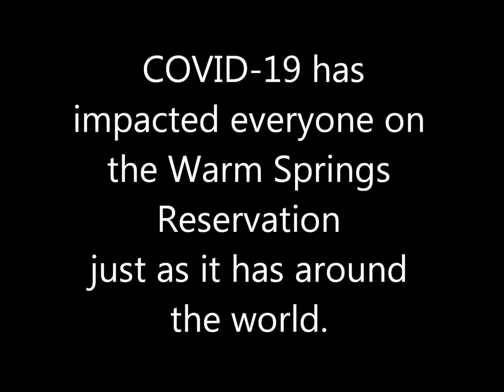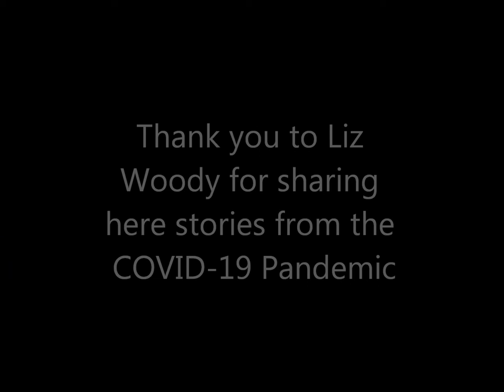EmpowerWarmSprings - Liz Woody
Poet, Artist & Museum at Warm Springs Executive Director, Liz Woody, shares her stories related to COVID-19.  Both she and her life partner Dwight tested positive for COVID-19.  She is thankful for family, friends, medical providers, ancestors and traditional knowledge, in her healing journey.